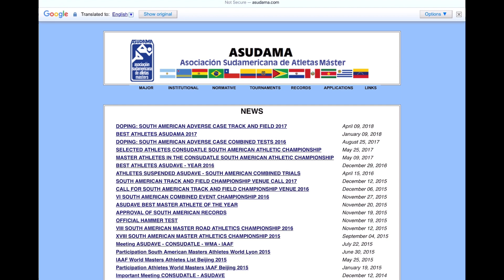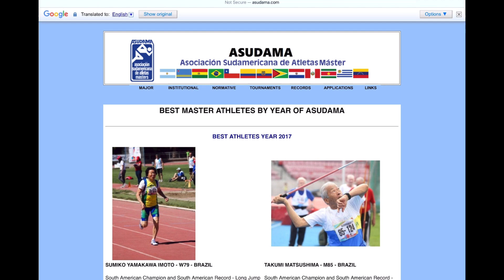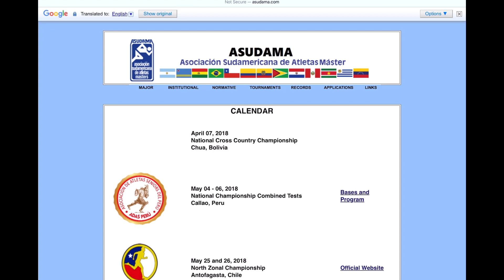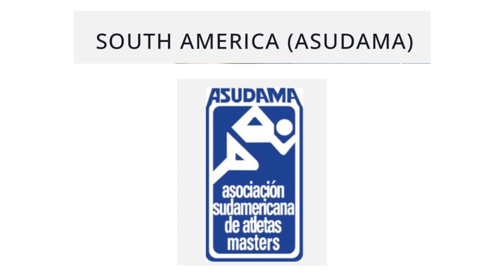How To Find Information! PART SEVEN: SOUTH AMERICA Masters Athletics Region || Masters Track & Field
All the research has been done so you don’t have to try and figure it all out.

Here’s all the basic information you need to start becoming a “student of the sport” of Masters Track and Field within the South American Masters Athletics Region.

Finally a place to view Masters Athletics!

The plan is to have event coverage from around the United States and the World!

Interviews with amazing athletes!

Re-caps of events!

Discussions of record setting performances!

One-stop-shop for Masters Track & Field!

Masters Athletics Sources

WMA

WMA Regions

AFRICA

ASIA

EUROPE

NORTH, CENTRAL AMERICAN AND CARIBBEAN (NCCMA)

OCEANIA

SOUTH AMERICA

And; of course, Masters Rankings!

Photos and videos of athletes are available on various sites around the world.